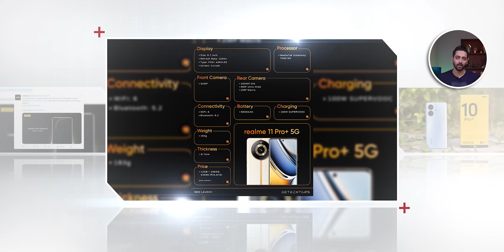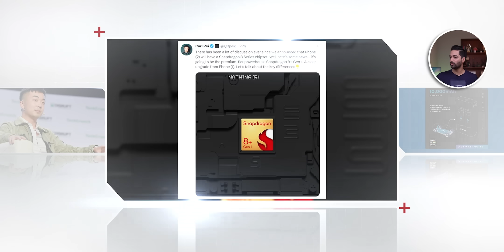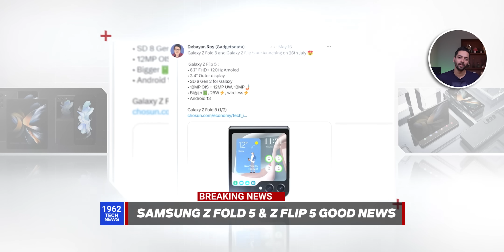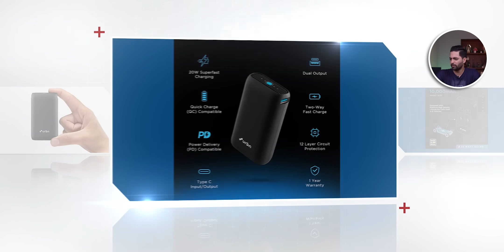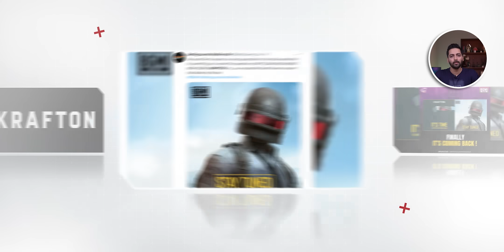Nothing Phone (2) Big Update,BGMI Returns,YouTube India Like Scam,realme 11 Series India,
Nothing Phone (2) Big Update,BGMI Returns,YouTube India Like Scam,realme 11 Series India,WhatsApp Edit Coming,
Timestamps
00:00  Introduction
00:31  realme 11 Series India Confirmed
01:09  Nothing Phone (2) Big News
01:58  Samsung Z Fold 5 & Z Flip 5 Good News
02:40  YouTube India Like Scam
03:46  Moto Edge 40 India Launch Date
04:20  iPhone 15 ,15 plus X Tata India Good News
05:01 WhatsApp Big New Feature
05:44 Deal of the day
06:11 Gaming News
07:06 Daily facts